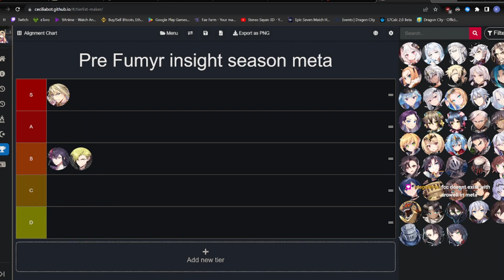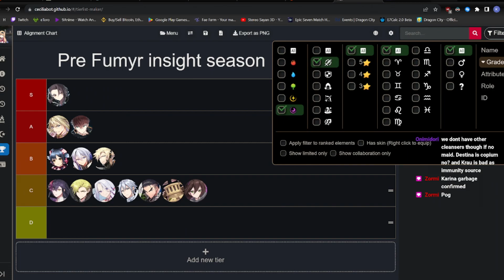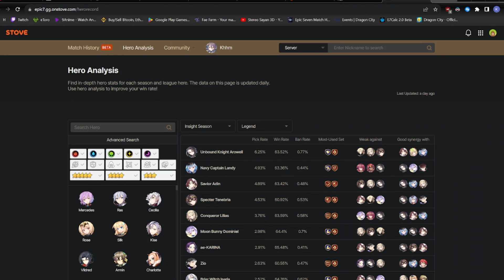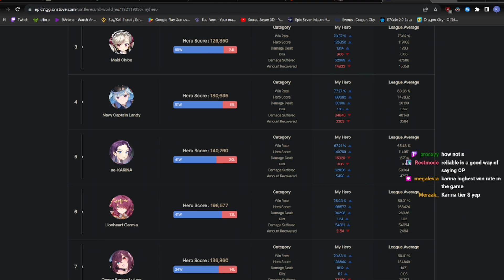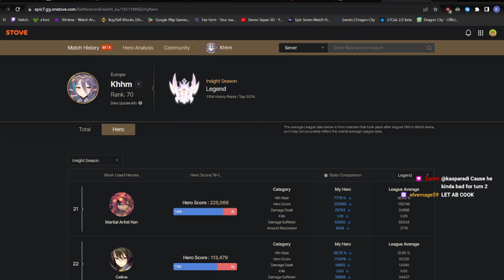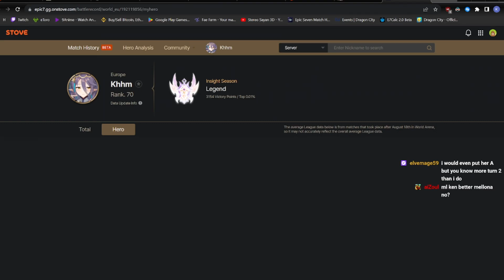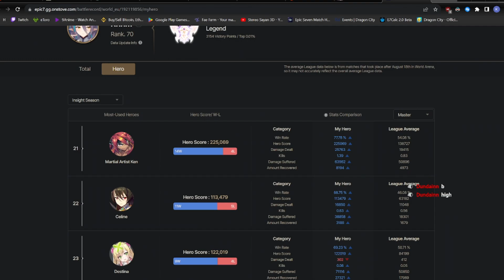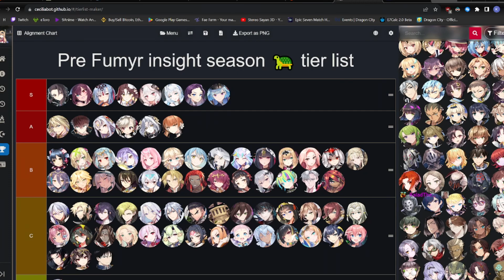Turtle school - Post-Yufine Tier List - Epic Seven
All my units are on my discord

00:00 Start
00:11 Knights
05:37 Supports
12:11 Debuffers
19:50 Carries